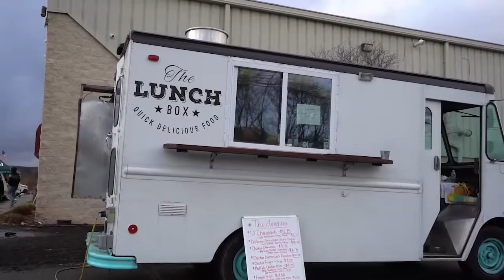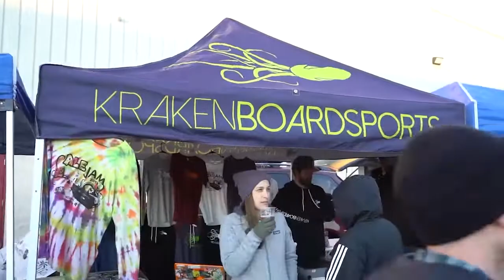AleJam 2021, by Kraken Boardsports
The edit from Kraken's festival for snowboarding, food, beer, live music, and other debauchery is finally here.

See you soon at the next AleJam at SBC!

🎵: Spur - Fire